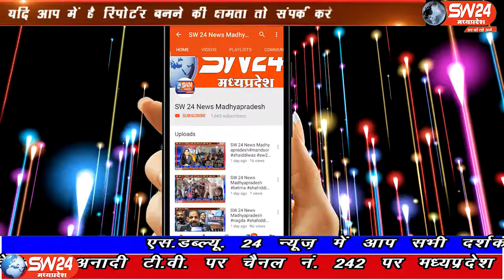sw24news ujjain, 26.09.2019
पितरो की आत्मशांति हेतु वर्ष में एक बार मनाये जाने वाले श्राद्ध पक्ष की आज एकादशी तिथि पर केंद्रीय जेल भेरूगढ़ उज्जैन में कैदियों द्वारा तर्पण किया गयाsw24news